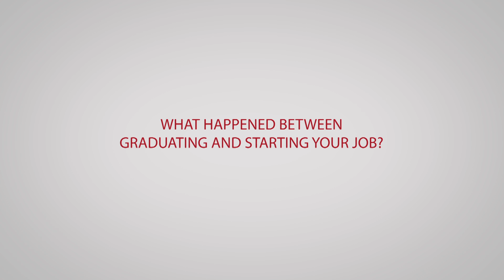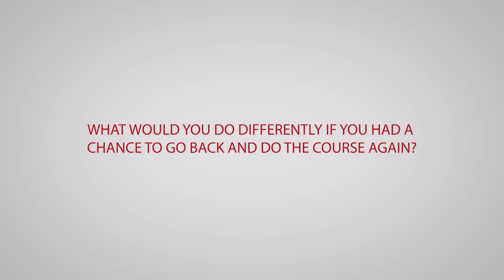A Makers Academy Graduate One Year On (Yvette)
Hear straight from rockstar graduates who've spent a year in industry, and learn how you can change your life by learning how to code. This could be you in a year!

Listen to what Yvette has been up to since graduating Makers Academy. Want to learn to code in 12 weeks? Apply to Makers Academy online today!